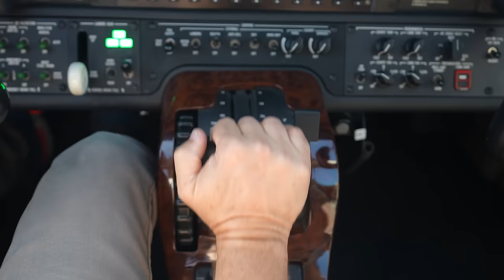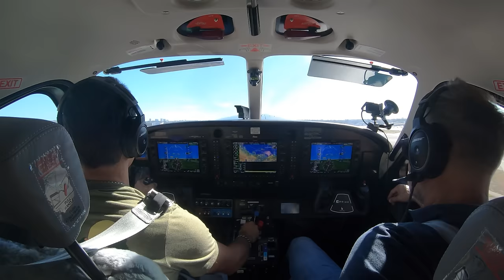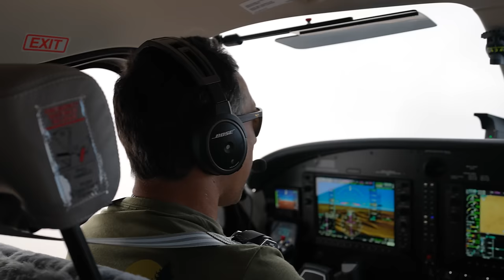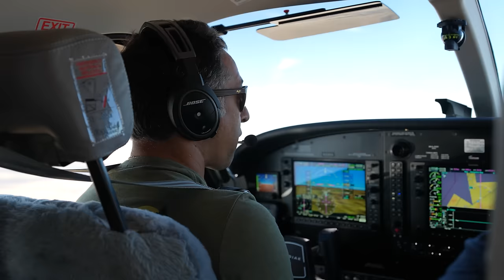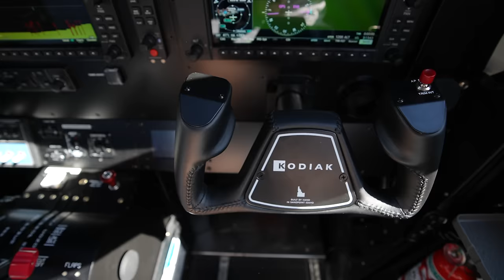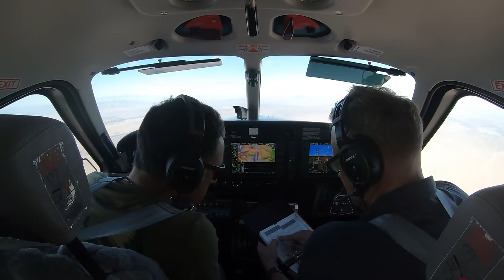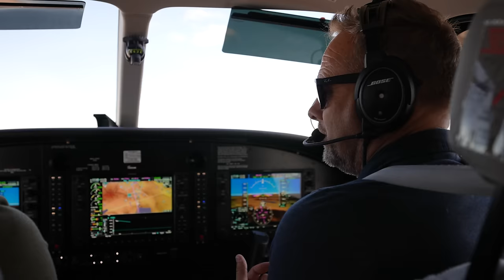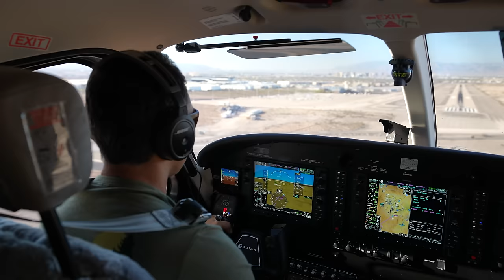Student Pilot to Instrument Rated Kodiak Pilot in 1 Year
This week we’re bringing you an update on Amir and his 2022 Kodiak 100.

0:00 Intro
0:46 Airplane Walk-Through
4:05 Engine Startup
4:44 Takeoff and Climb
6:16 Amir's Journey
12:37 Kodiak
20:31 Amir in the Kodiak
22:55 Kodiak Performance
26:11 Kodiak 100
29:57 Buyer's Perspective
31:52 Approach and Landing
34:02 Outro
35:18 Contact

Filmed and Edited by Matteo Avellini
@matteoavelliniphotos (Instagram)
Cameras - GoPro 4 Black, GoPro 7 Black, GoPro 8 Black, iPhone 12 Pro Max, Sony A7s mk.III
Suction Mount - Novoflex